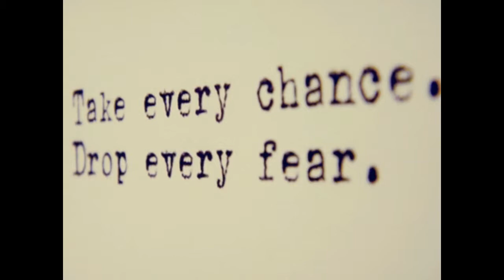Empowered Leader Experience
Invitation to a unique leadership retreat. Become the leader you are meant to be.